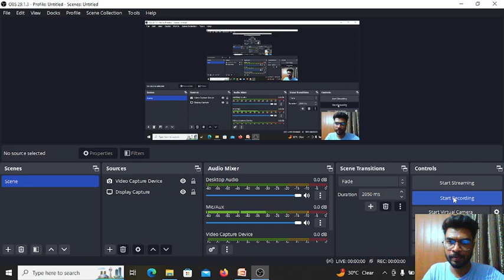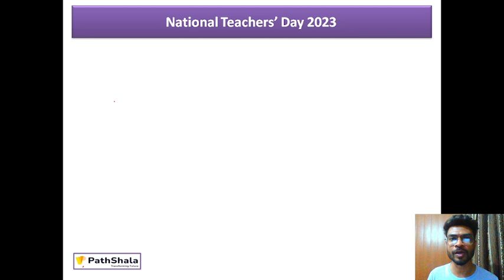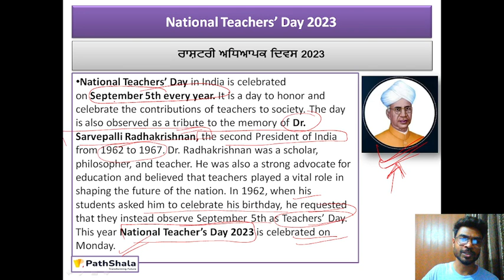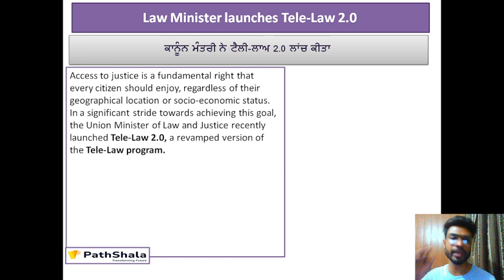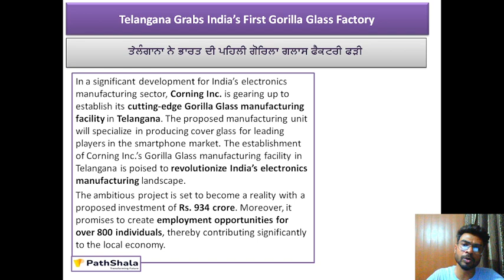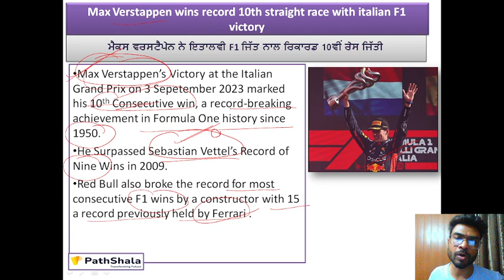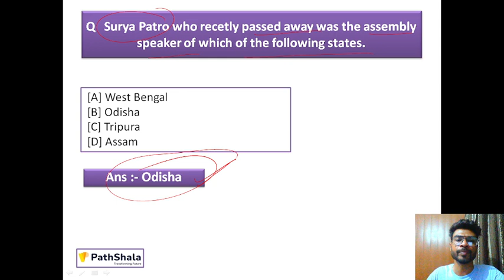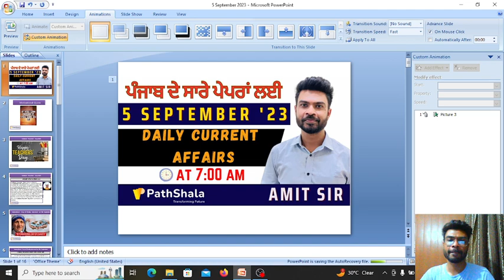5 September 2023 Current Affairs / UPSC / PPSC / PSSSB / Punjab Police/ VDO / Patwari BY AMIT SIR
HI EVERYONE-